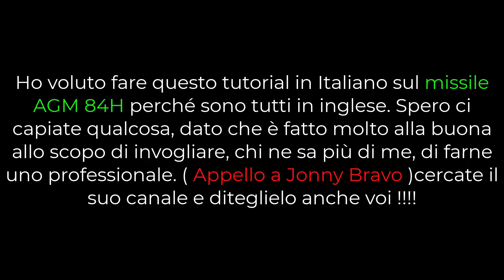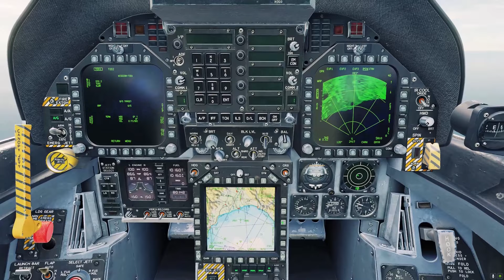DCS World F18 Lancio del AGM 84 H in modalità TOO con Pod di acquisizione. In Italiano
Tutorial in italiano dove cerco di spiegare come lanciare in modalità Too il missile AGM 84 H Slamer. Video fatto molto alla buonao per coloro che come me , conoscono poco l'inglese, considerato che in rete viene spiegato pressochè solo in inglese, ho voluto cimentarmi e farlo in Italiano, sperando che Jonny Bravo, ( andate a chiederlo nel suo canale ) decida un giorno di farne uno professionale, come lui sa fare.